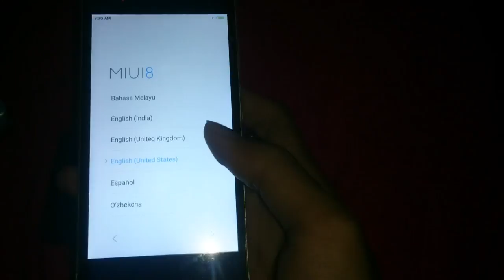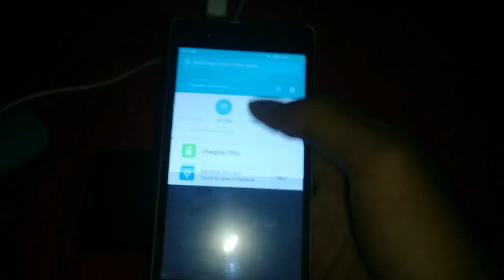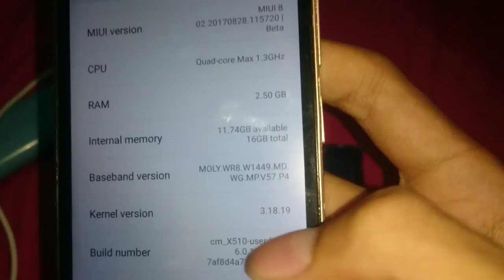Download Cusrom Miui For Infinix Hot 2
Tutorialnya

Masuk twrp
Wipe data
Wipe cache
Wipe dalvik
Wipe System
Instal rom

Link